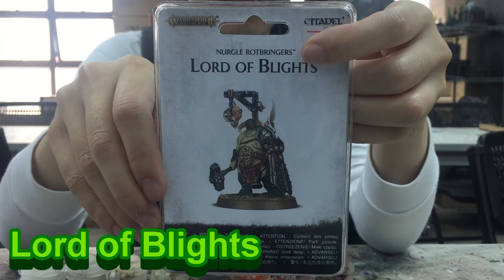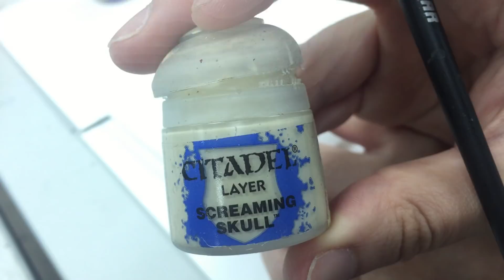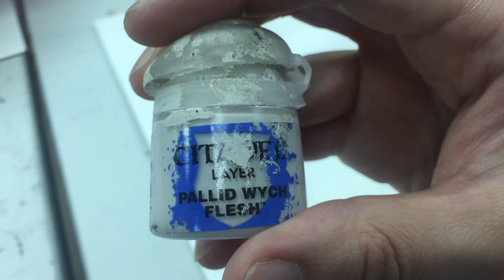How to Paint Lord of Blights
This is the Painting tutorial of " Lord of Blights "

Lord of Blights :
brutish figure who creates & destroys in equal measure.

Painter : TAI GOR

Paints :
Equipment :

Happy and Fun Background Music - Upbeat Ukulele
Crying Over You - Chris Morrow 4